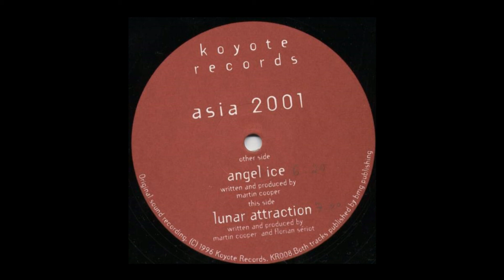Asia 2001 - Lunar Attraction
Artist : Asia 2001 ( Florian Sériot )
Album : Asia 2001 ‎– Angel Ice / Lunar Attraction
Label : Koyote Records (2) ‎– KR008
Format : Vinyl, 12"
Country : UK
Released : 1996
Genre : Electronic
Style : Goa Trance

Please if you like this track Support the Artist by buy this Cd/Vinyl .

                                          ॐ  Old Is Gold  ॐ

                                                       Thnx .